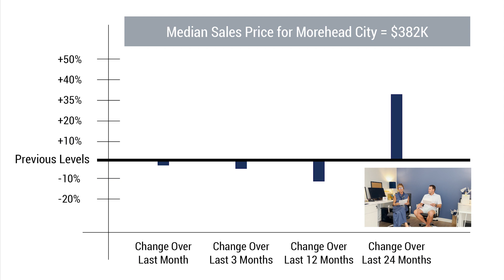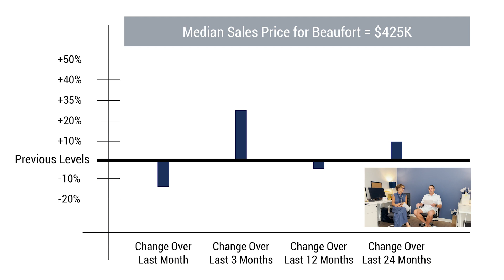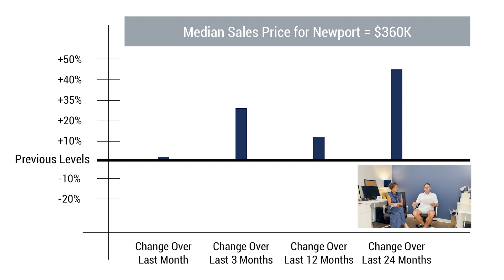How is the Carteret County Real Estate Market? - Monthly Market Message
👀 We're taking a closer look into the local real estate market in Carteret County!

📊 This month we are looking at the median sales price changes in a few towns over the past month compared to the past 3, 12, and 24 months! We're also discussing the real estate forecast for the fourth quarter of the year, and some of what you can expect going into the cold weather months.

😎 If you'd like to know more specific statistics for a certain town or neighborhood, or any other information about the real estate market, we're happy to help!